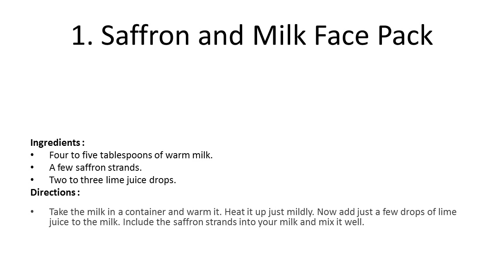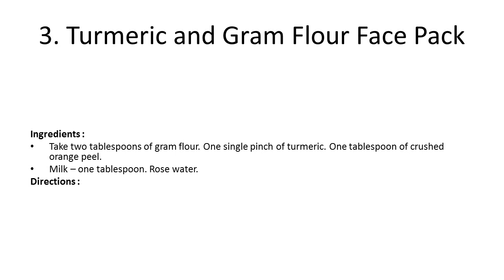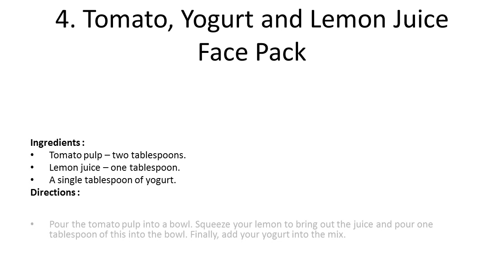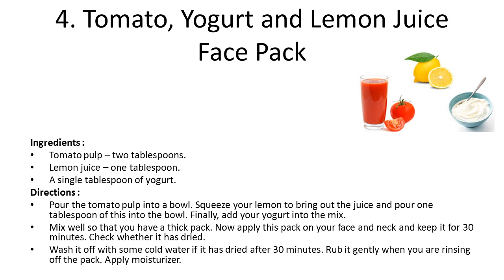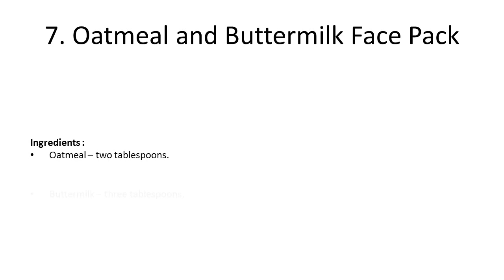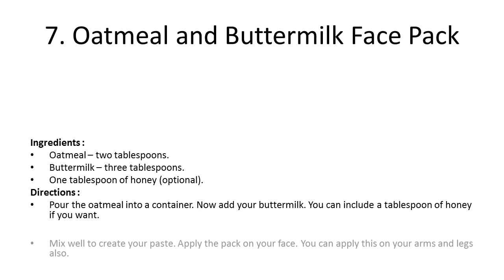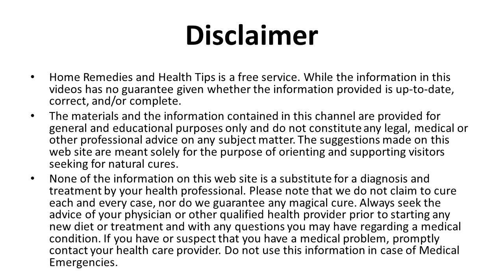Face Packs for Removing Skin Tan | Remove Sun Tan Instantly | How To Remove Tan Quickly